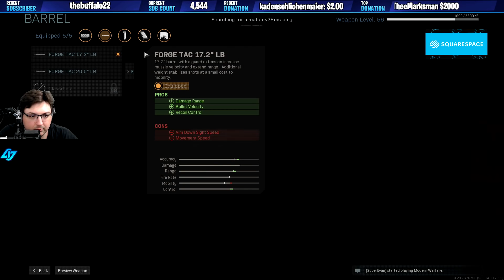The NEW SCAR is SICK!